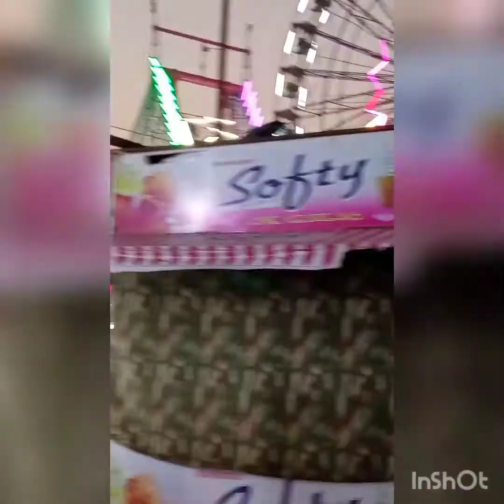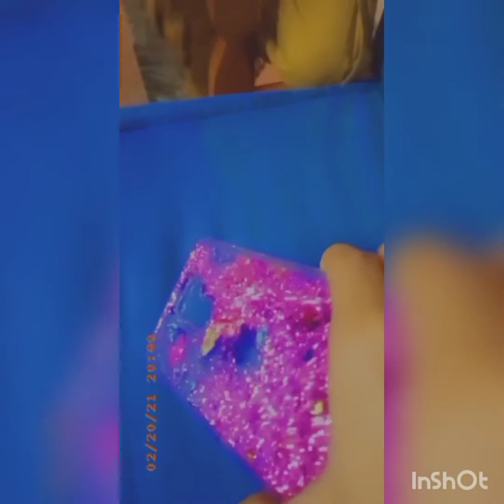MY FIRST🥇VLOG IN KARAVALI🌴🌴KALOTSAVA💚💚OF BANTWAL 2021